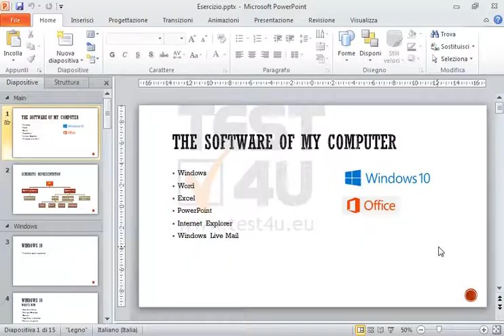Vai alla settima diapositiva e inserisci una tabella con 2 colonne di larghezza e 2 colonne di...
Vai alla settima diapositiva e inserisci una tabella con 2 colonne di larghezza e 2 colonne di altezza.